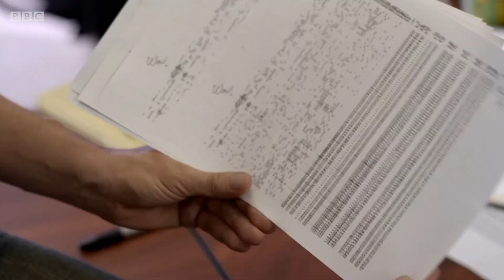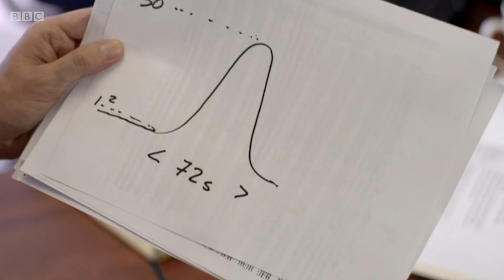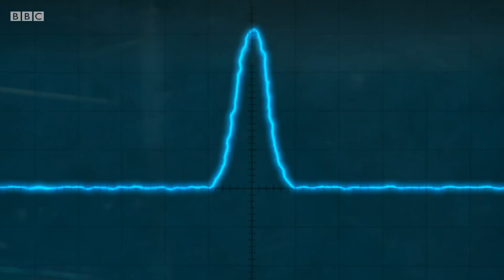Brian Cox investigates a potential alien signal 👽 😲 - BBC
Professor Brian Cox visits the people who run SETI - the Search for Extraterrestrial Intelligence - and investigates whether we once received a signal from another planet. This signal has never been seen again and is now infamously called the "WOW" signal.

Brian Cox's Adventures in Space and Time | Streaming Now | BBC iPlayer